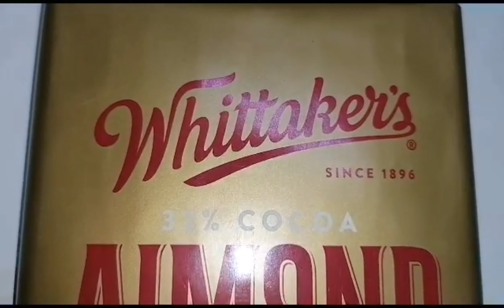ASMR Whittaker's Almond Chocolate Unwrapping